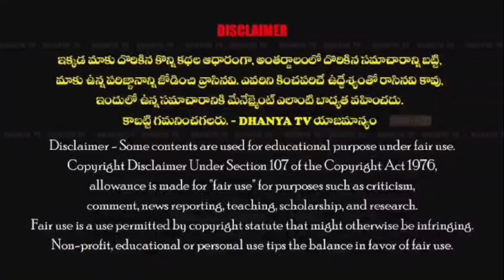TDPలో ఇంచార్జ్ గా ఉంటూ YCPకి ఓటు వేయమని చెప్పడం దారుణం-కామిశెట్టి బాబు